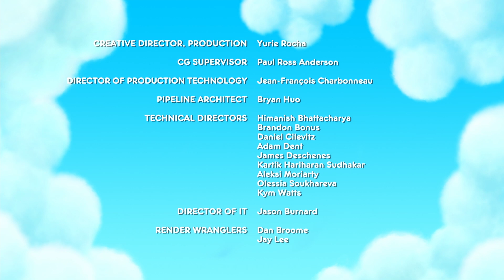Kozmik Hapşırık 🌬 True ve Gökkuşağı Krallığı 🌈 12. Bölüm - TAM BÖLÜM - Çocuklar için Çizgi Film